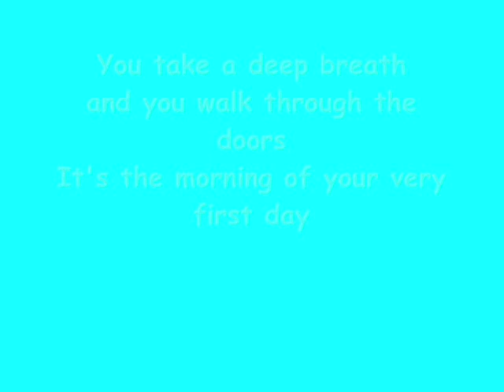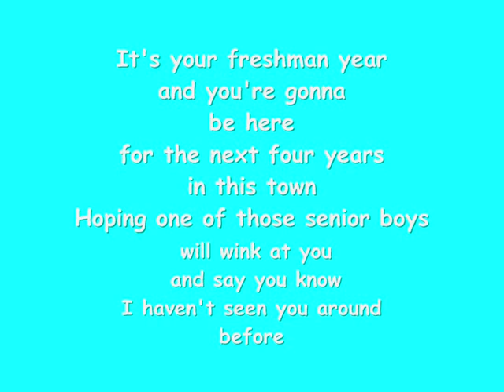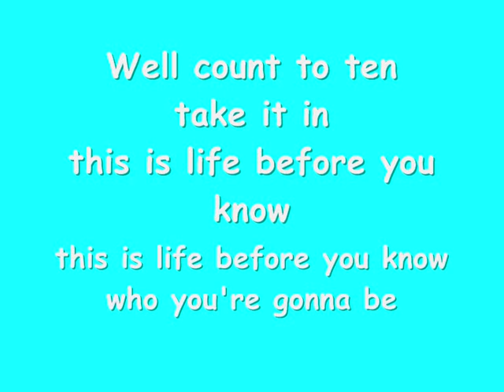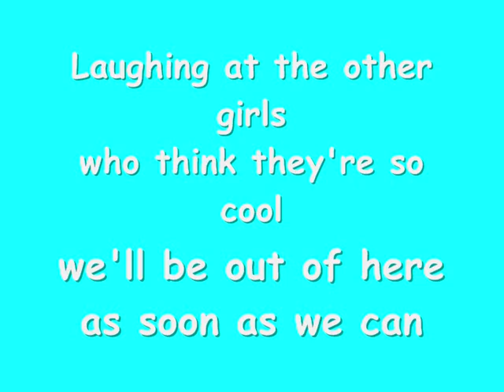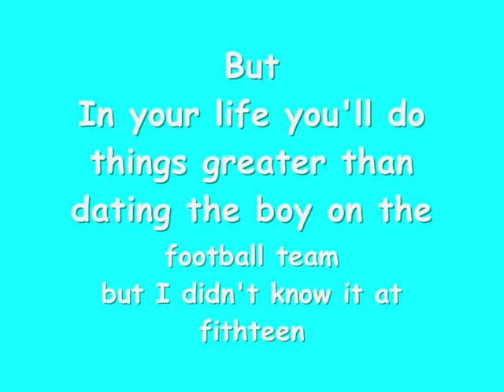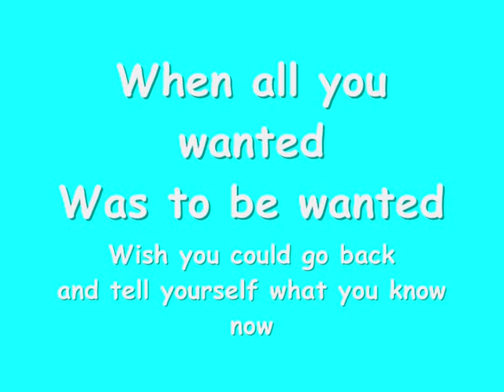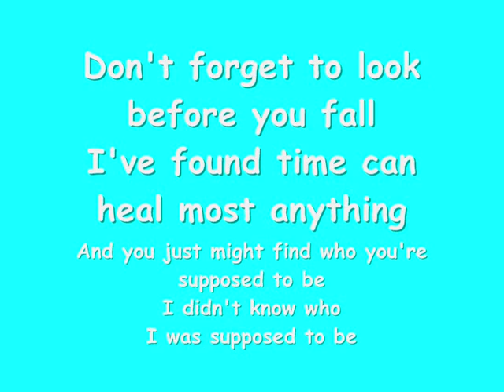Fifteen with lyrics